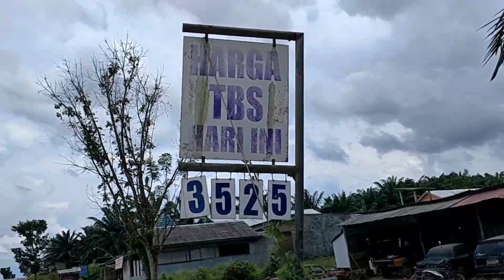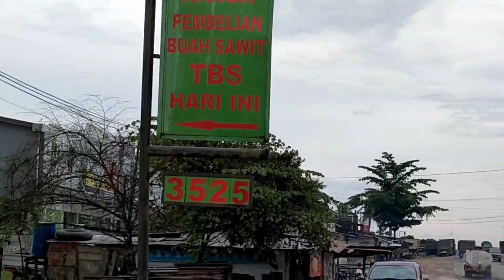HARGA SAWIT MASIH MEROKET MINGGU INI MENGALAMI KENAIKAN || Daftar harga sawit dipengepul Minggu ini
Sabtu tgl 5maret2022 harga TBS/sawit di pengepul/ atau tengkulak mengalami kenaikan skitar Rp 100-150 rupiah Minggu kmarin terbilang hrga TBS 3400-/+ /kg dan untuk Minggu ini setelah mensurvei beberapa pengepul/tengkulak harga terpampang rata rata 3500/kg (Kalimantan tengah kabupaten Kotawaringin barat)